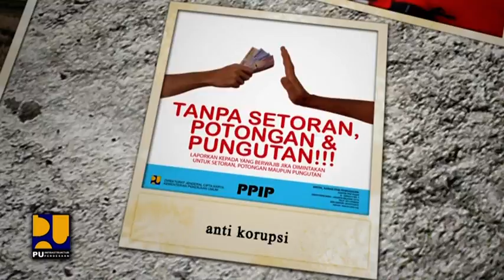TVC PPIP PU Aceh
PPIP, pu, aceh,tvc,